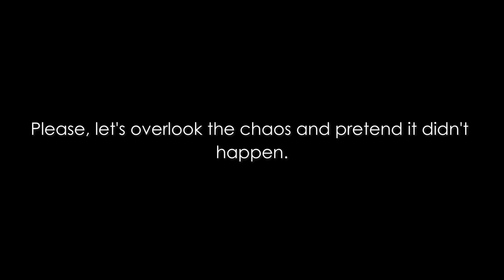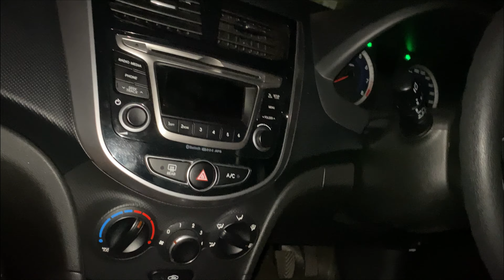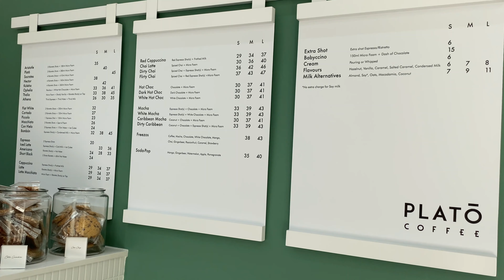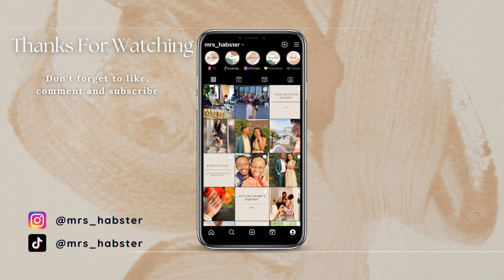Married for 4 years, ALREADY??? Celebrations & More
In this vlog, we invite you to join us as we celebrate our fourth wedding anniversary! I'll be sharing parts of my friend's bridal shower, as well as my debut on the worship team - it's a doozy!

What happened on our fourth wedding anniversary? Watch and find out! We hope you enjoy this weekend's episode and that it inspires you to spend more time with the people that matter most to you.

bridal shower vlog, daily vlog, issa vlog, productive day in my life, south african youtuber, south african influencer, productive vlog, bridal shower ideas, weekly vlog,